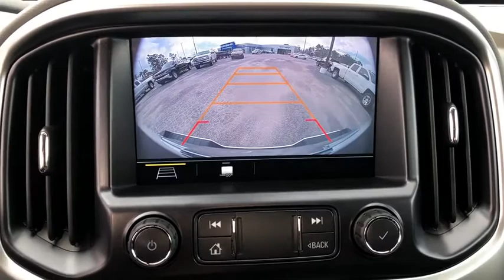2020 Chevrolet Colorado Wilmington, Myrtle Beach, North Myrtle Beach, Conway, Lumberton SC 15531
New 2020 Chevrolet Colorado available in Wilmington, South Carolina at Jud Kuhn Chevrolet. Servicing the Myrtle Beach, North Myrtle Beach, Conway, Lumberton, SC area.

Summit White 2020 Chevrolet Colorado LT 4WD 8-Speed Automatic V6 4WD Black Bowtie Emblem Package (LPO) Front Fog Lamps Heavy-Duty Trailering Package LT Convenience Package Manual Rear-Sliding Window Outside Heated Power-Adjustable Body-Color Mirrors Preferred Equipment Group 4LT Rear-Window Electric Defogger Remote Vehicle Starter System.